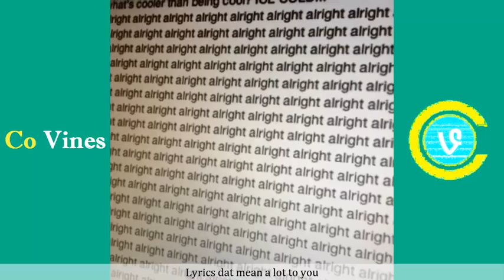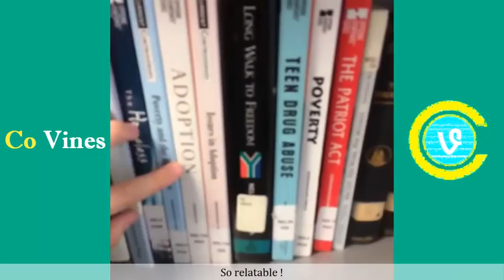Top 100 Enjajaja Vines W Titles Enjajaja Vine Compilation 2017 Co Vines✔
Top Marcus Perez Beatbox Vines (w/Titles) Best Marcus Perez Beatbox Compilation - Co Vines ✔

Top Thomas Sanders Vines 2017 w Titles Thomas Sanders Vine Compilation   Co Vines✔

Top Vines of Dwarf Mamba (w/Titles) Dwarf Mamba Vine Compilation - Co Vines✔

Try Not To Laugh Watching Funny Fails Compilation June 2017 #2 - Co Vines✔

The Best Splack Beyond Vines 2017 (W/Titles) Splack Beyond Vine Compilation